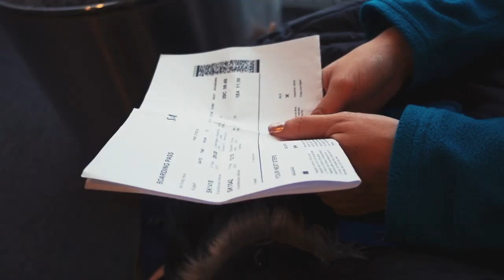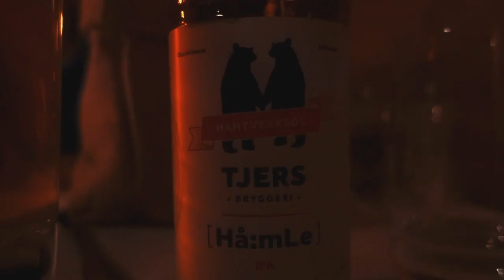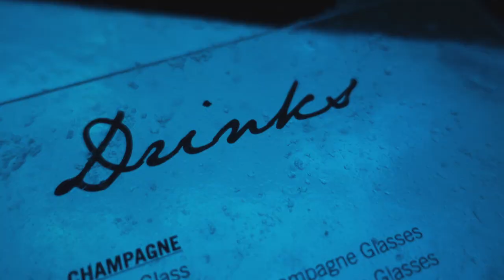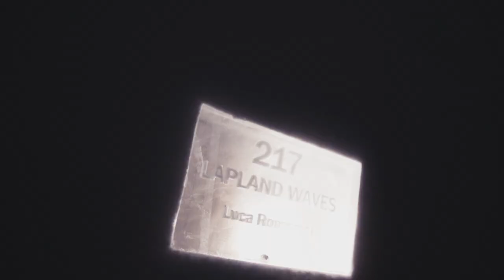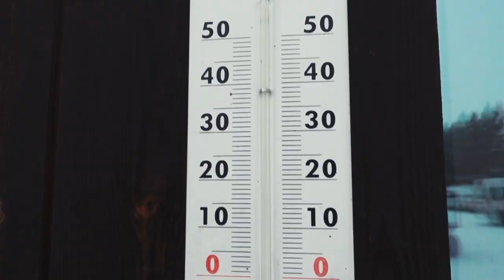NORTH OF THE WALL ~('.')~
We had no idea what to do for a quick weekend getaway in February, but we knew we had to do something to get out of the apartment. We'd been inside for the past month and decided on a whim to go see the Ice Hotel in Jukkasjärvi. We had no idea it was located in northern Lapland or that it was the best aurora viewing area in Europe. This was our most action packed weekend trip ever, we'd recommend visiting the Ice Hotel anytime because the art changes constantly. We are looking forward to seeing the same area of Sweeden in the summer when it's a whole different world.

Filmed with Sony pocket cameras
Edited in FCP X